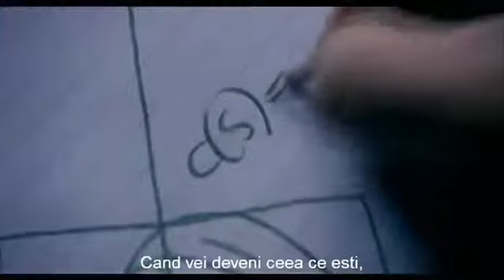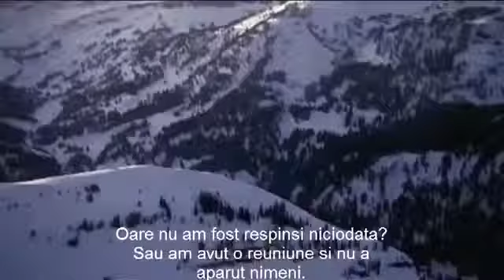Care este visul Tau? Traieste- l ! Despre viata, vise si speranta!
Ai visat vreodata si apoi ai renuntat? Ai suferit pierderi? Simti ca totul si toate sunt impotriva ta? Iti este frica de esec? Uiti pana si de tine si te_ai pierdut in multime? Nu dispera, nu este totul pierdut. urmareste videoclipul si vei gasi raspunsuri.